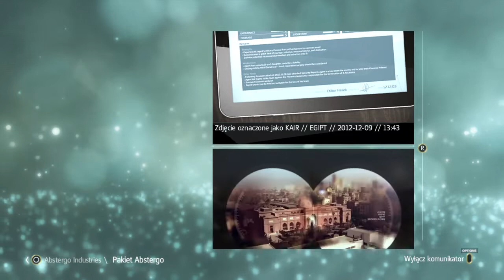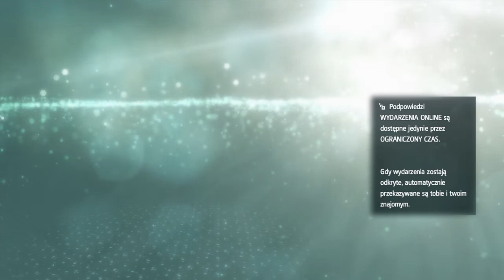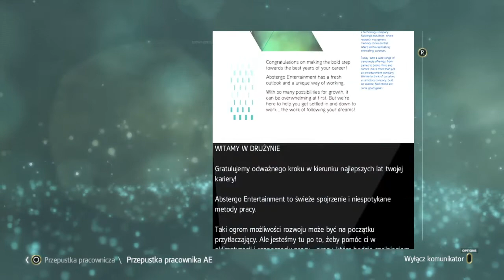WSZYSTKIE DANE ABSTERGO ZGROMADZONE (28) Assassin's CreeD IV Black Flag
ZAPRASZAM WAS NA OSTATNI ODCINEK Z SERII AC IV BLACK FLAG